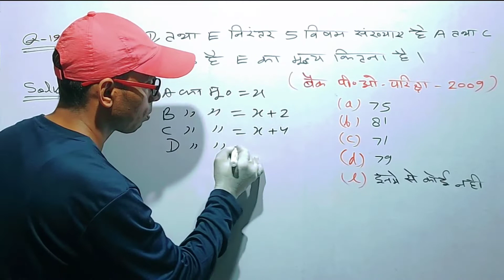Q-19:-a,b,c ,d तथा e निरंतर 5 बिशप संख्या हैं A तथा C का योग 146 है तो e का मूल्य कितना है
a,b,c ,d तथा e निरंतर 5 बिशप संख्या हैं A तथा C का योग 146 है तो e का मूल्य कितना है |